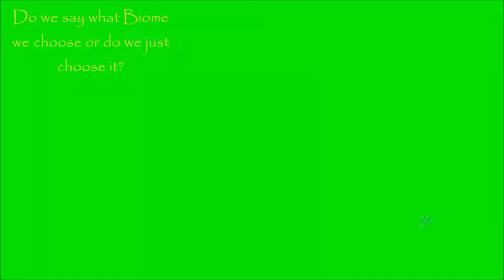Unholy Empires Ep 1): The Unholy and Crazy Beginnings!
Welcome to a Brand New Series called Unholy Empires, & No. It's not connected to Unholy Minecraft!
Thumbnail was put together by Lyn and Logan, Intro and Outro are made by me!
2 Different Perspectives in this video! Me and Midget's POVs!

This is a Private Server for Friends Only!
Friends on the List are:
3L1T3 aka Me
Savvychii aka Logan
Shadowchiiii aka Liam
LostLyn aka Lyn
MidgetWeeb aka Midget
JAMESXCRAFTER6 aka Jamie
SkyLore2K aka Rhyan